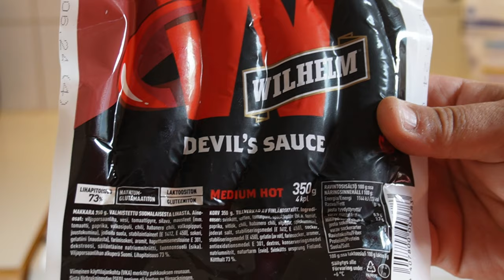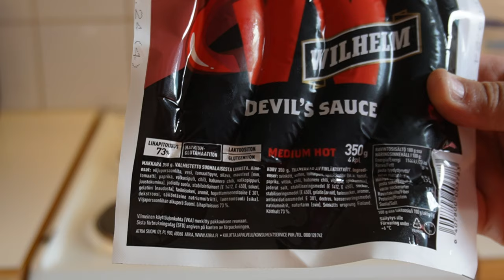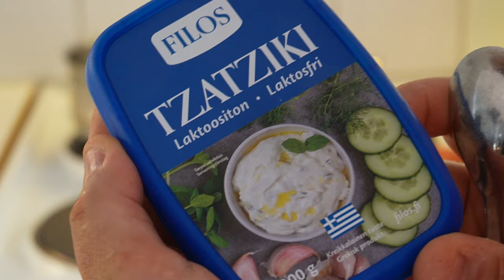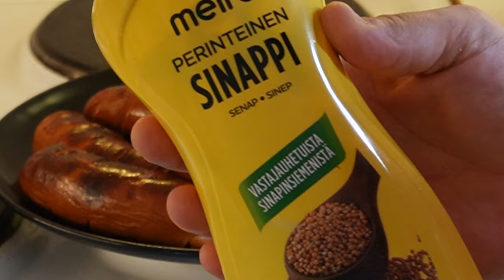Wilhelm Devil`s Sauce Testissä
Wilhelm Devil`s Sauce Testissä, onko hyvä makkara vai täysin kuraa. Tehdään kesäinen annos, makaroni ja hyvä salatti. wilhelm makkara ruoka ruokavideo devil`ssauce